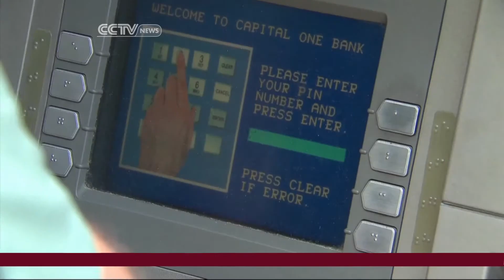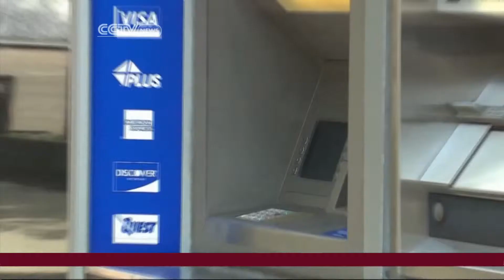Banking a Luxury for Many US Households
Shraysi Tandon reports on why over 8% of American households, roughly 17 million people, do not have a bank account and live paycheck to paycheck. For minorities, the percentage is much higher, as many are subjected to living at under $15,000 a year.